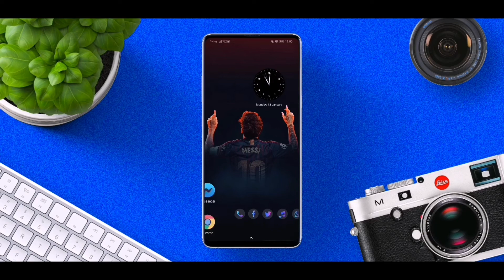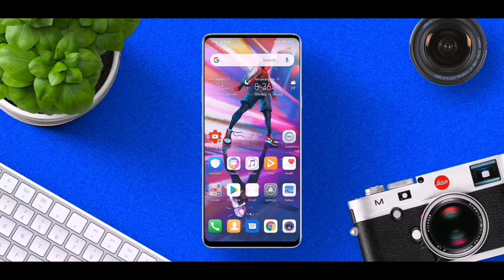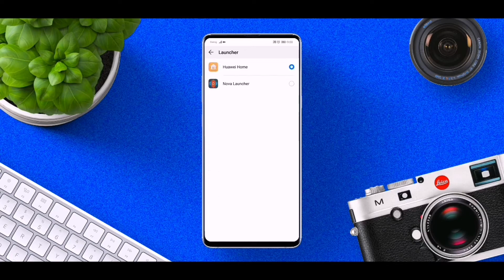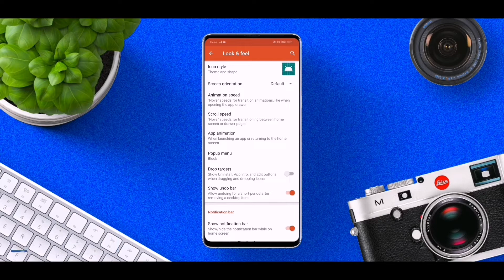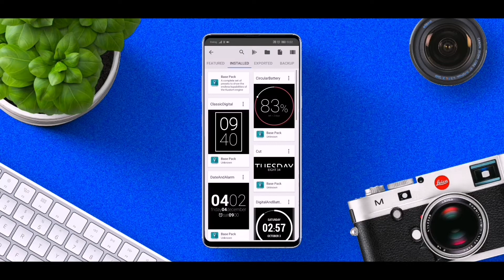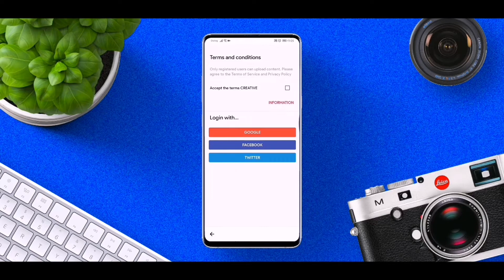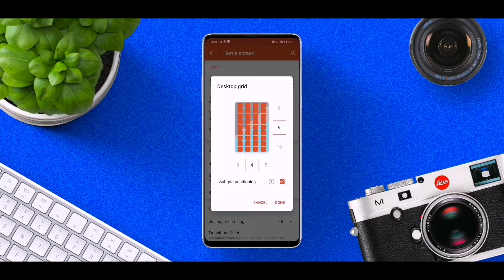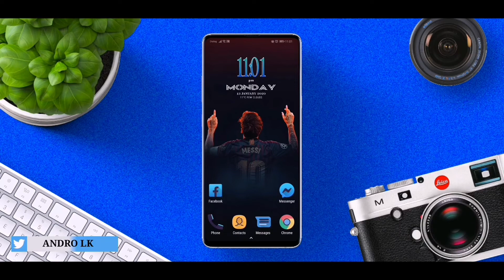Customize Your Android Smartphone! | Sinhala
I show you ways you can customise your phone with themes, launchers, icon packs, and widgets in 2020! Android app links for the themes, wallpapers, icons and widgets are below (2020)

Download Apps•